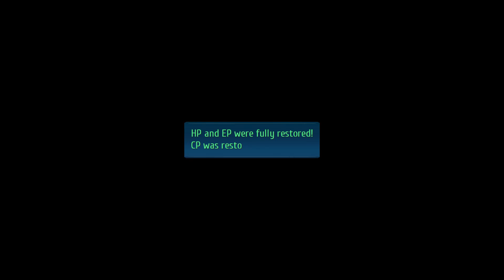Let's Play The Legend of Heroes: Trails Into Reverie - Part 55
Gaius always had such a nice family.  Good people the lot of them.  Definitely want to help them out how I can.